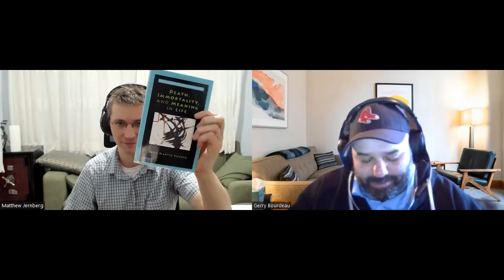Ep 13 - Argue With Me Podcast - Philosophy of Death with Matthew Jernberg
In this episode, I speak with Doctoral student Matthew Jernberg about the philosophy of death. Thanks again to Matthew for the conversation. Be sure to check out his podcast as well: